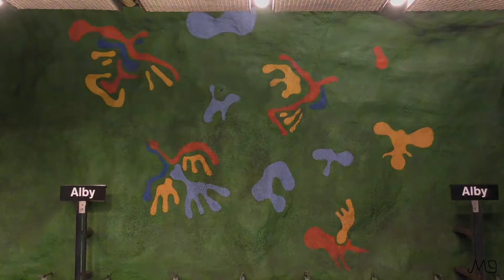Alby tunnelbanestation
Filmen visar ett antal tåg som inkommer till och avgår från tunnelbanestationen Alby, samt själva stationen och en del av dess konst och omgivningar.

Stationen invigdes 12/1 1975.

Konsten:
Målade blommor i olika färger på grön bakgrund. Konstnär: Olle Ängkvist.

Filmen spelades in i mitten av augusti 2019.